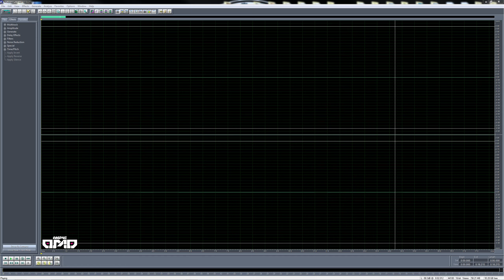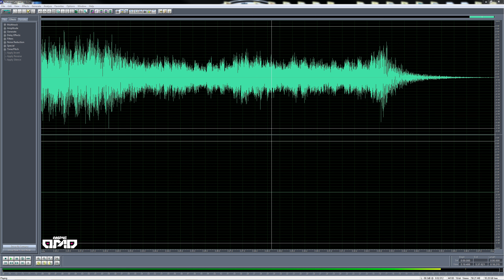[ANIMEOMO] Gundam Build Fighters - Gandabadagandabada (ガンダバダガンダバダ) (Edited) | EPIC SOUNDTRACK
★Attention:
This is EDITED version of the original. This version is altered with either CUT/RE-ARRANGE/LOOP/EXTENDED depending on the composition of the original, no extra sound or effect was added on.

★Soundtrack Info:
Song: Gandabadagandabada (ガンダバダガンダバダ)
Composer: Yuki Hayashi (林ゆうき)
Vocal: July
From: Gundam Build Fighters

Avaialble in 320 kbps
For everyone: available at 100 like, please kindly remind me

★For re-posting or using the content elsewhere:
Feel free to do so, you DON'T NEED PERMISSION to re-post or using the soundtracks as long as it's not something illegal (like selling the soundtracks...). All my contents are free for everyone to use. But DON'T forget to credit me and leave a link to my channel. I'm really appreciate that.

Beware - use it at your own risk.

★COPYRIGHT
THIS IS AN EDITED VERSION base on the original.
I DO NOT OWN NOR COMPOSE THE ORIGINAL SOUNDTRACKS.